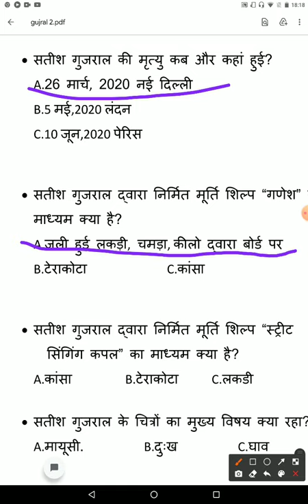Satish Gujral 🎨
shorts#visual_art_and_general_knowledge_tutorial#general _knowledge#art related_questions#drawing#painting#artist#art_questions#style#famous_art_work#drawing_painting